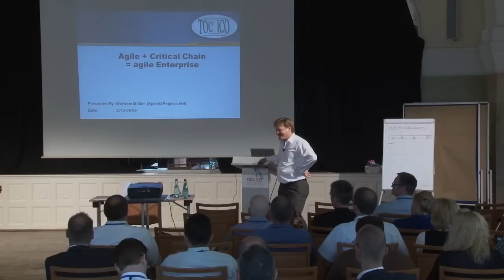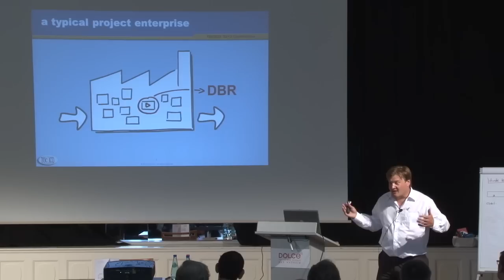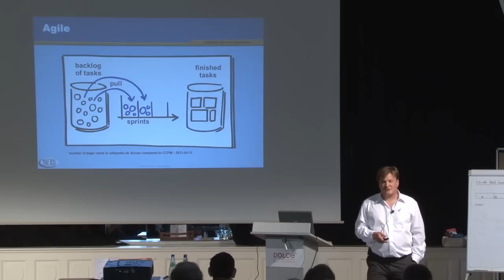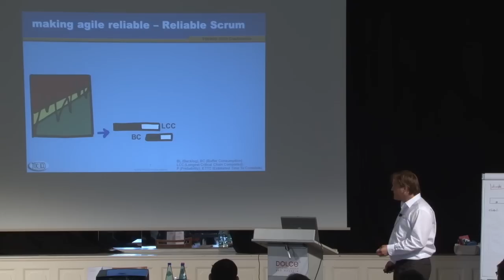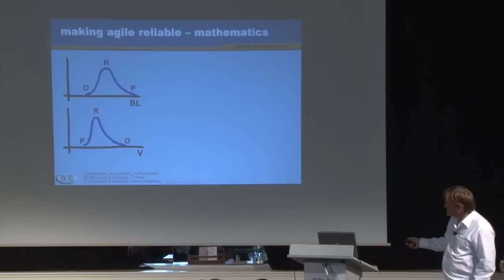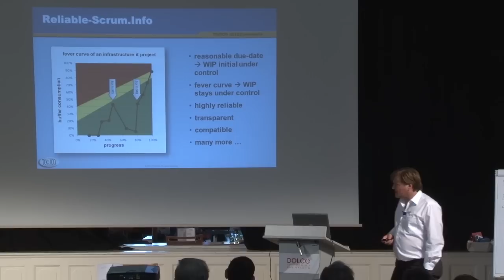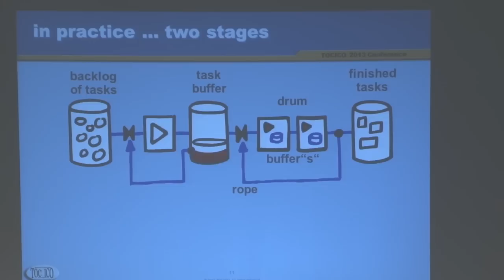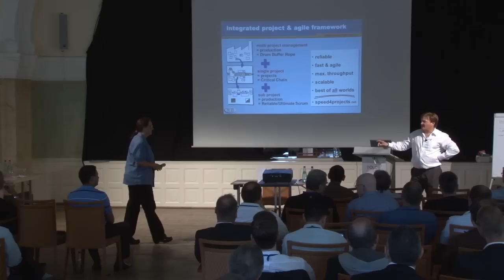Agile Project Management: Critical Chain and Reliable/Ultimate Scrum equals to an Agile Enterprise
It's all about how to combine improved project management with improved agile methods! The agile movement (Scrum/Kanban) is a big success and a breakthrough in knowledge work. So use it wherever possible :-) But the agile methods do not really fit into our project worlds - and they are important to. There are lots of project in the world :-) Sometimes you have to deliver exactly to a due date with a defined scope and budget.

So the question is how to bring these both worlds perfect together?

In this presentation I show an approach based on Critical Chain Project Management (CCPM) how to make agile Methods reliable (Reliable Scrum) and protect the agile part of course. The next step is to make them even faster (and more agile) with ideas out of the Lean/TOC World and in the third step - how this all fits together.

The presentation shows the base of an integrated Project and Product Framework

Have Fun :-)

Wolfram Müller
CEO of Speed4Projects.Net

p.s.: sice 2013 a lot happened - and there is much stuff to get feedback on ...

* and the book "Tame the Flow" is available as real book
* and the enterprise ascpect is described (and it works in practice also) in another book